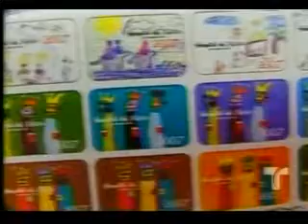No Te Duermas en el Hospital del Niño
El Combete de No Te Duermas comandado por El Gangster visita al hospital del niño, y apadrinan su campaña de los secillos de navidad.